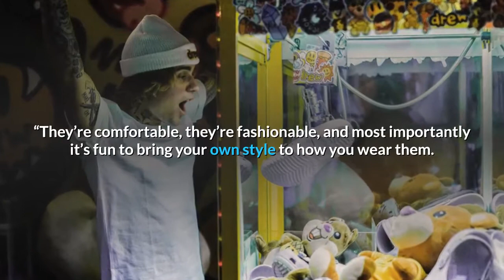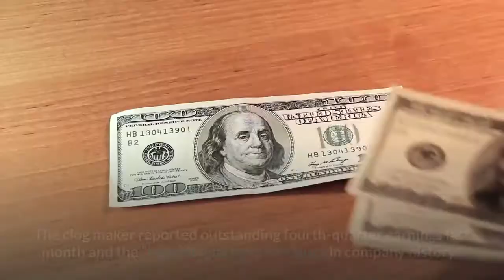justin bieber announces second crocs collab this time it comes with socks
Justin Bieber is back with another Crocs collab. This time around, the “Hold On” singer is dropping a lavender-colored Crocs clog and it comes bundled with a pair of Drew House-branded socks, he announced today on Instagram.
“Crocs with socks is definitely the move,” Bieber said in a statement. “They’re comfortable, they’re fashionable, and most importantly it’s fun to bring your own style to how you wear them. It’s been a blast bringing this latest collaboration with Crocs to life.”

The Crocs x Justin Bieber with Drew House Classic Clog 2 is also detailed with the Crocs branded logo on the shoes’ backstraps and includes oversized Jibbitz charms, including Drew House mascot Theodore the Teddy Bear and other characters.